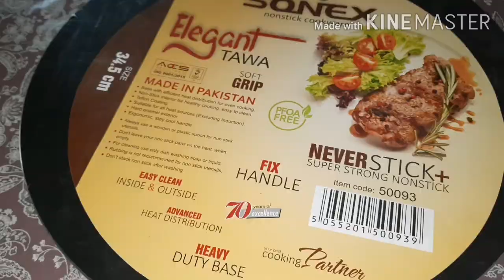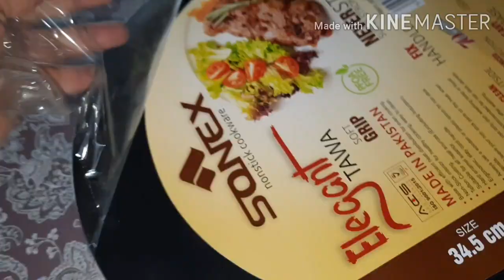Sonex Tawa and Grill Pan Review.Tawa and Grillpan in Pakistan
sonex is famous Pakistani cookware brand. Its products are known for best quality and good finishing.
Pakistani Nonstick brand
sonex Tawa and grill pan review